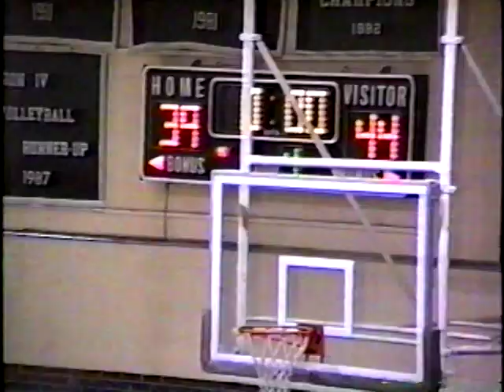1990-91 Gate City Lady Blue Devils @ John Battle G1 - vs. Virginia High G2 (Parents Night) - Part 1